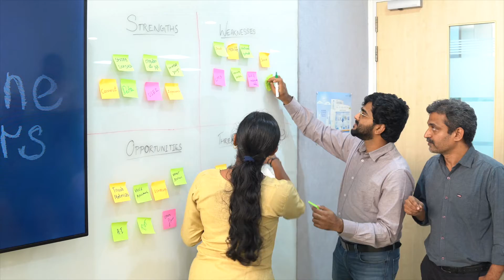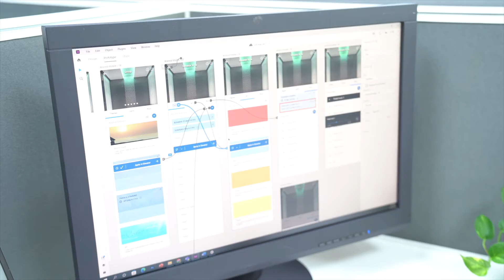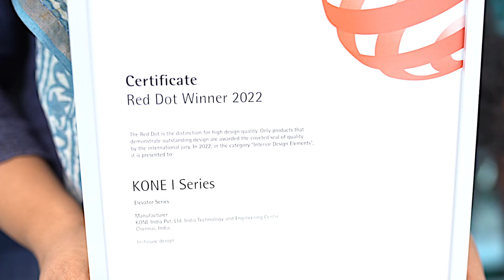Innovation & Design at KONE | Meet KONE India's Design Team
At KONE, our mission is to improve the flow of urban life. As a global leader in the elevator and escalator industry, KONE provides elevators, escalators and automatic building doors, as well as solutions for maintenance and modernization to add value to buildings throughout their life cycle. Through more effective People Flow®, we make people's journeys safe, convenient and reliable, in taller, smarter buildings.

KONE’s presence in India dates back to 1984 and today it is the leading elevator company in India. Based in Chennai, KONE India serves customers all over the country through its 50+ branches and provides sustainable People Flow™ solutions for India’s rapidly growing cities. We employ 5000+ people in the country. KONE’s production unit in Chennai produces elevators for the Indian market as well as for Bangladesh, Bhutan, Nepal and Sri Lanka.

Chennai also has three training centers where KONE’s installation engineers and field mechanics are trained to meet KONE India’s strong reputation for high quality and uncompromised safety, as well as the expectations of Indian customers when installing and maintaining elevators and escalators. KONE’s global technology and engineering center in Chennai, which is one of the eight global R&D centers, is a testing and research hub, which supports the latest technology and development of future KONE solutions.